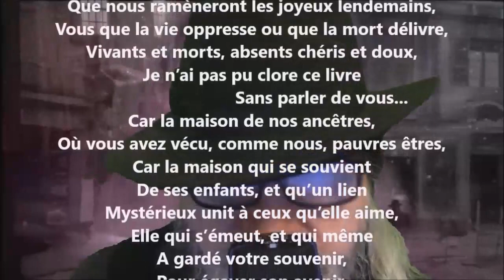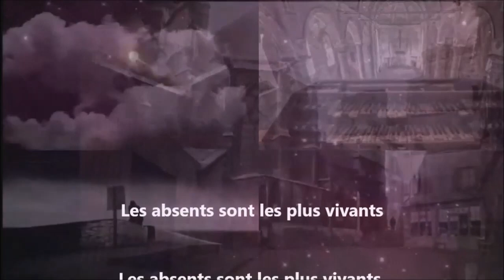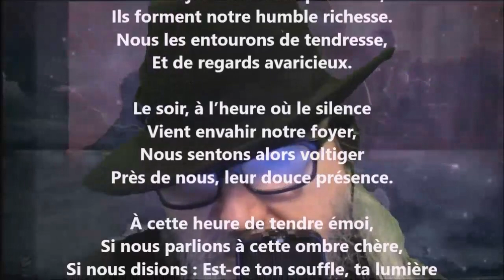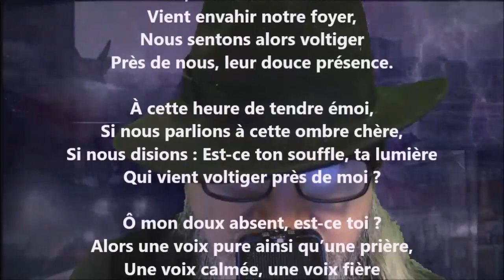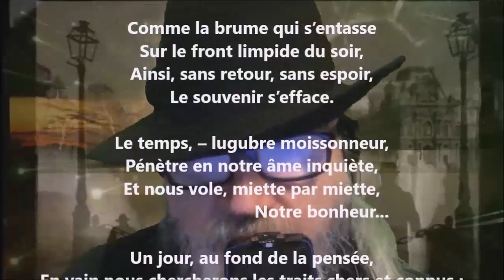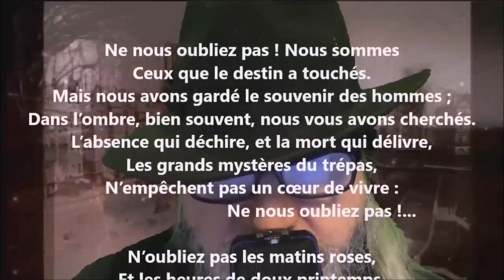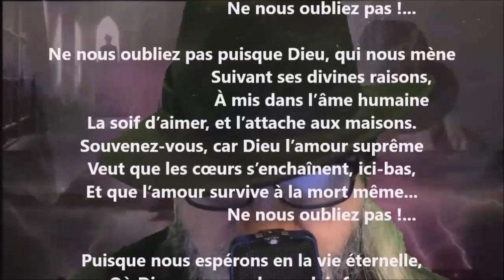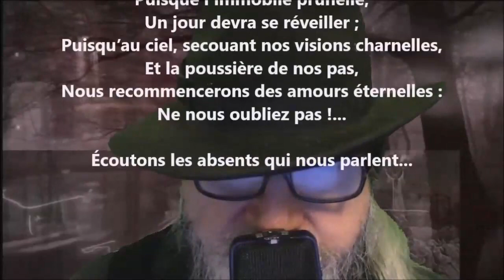Les absents - Blanche Lamontagne lu par Yvon Jean